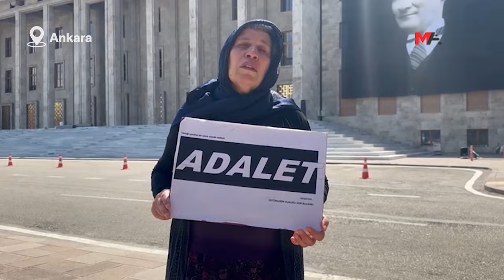EMÎNE ŞENYAŞAR: HETA HEVDÎTIN PÊK TÊ EZ Ê LI VIR BIM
Emîne Şenyaşar ku çalakiya xwe ya li pêşiya Meclisê didomîne, diyar kir ku heta bi Serokkomar Tayyîp Erdogan re hevdîtinê dike dê çalakiya xwe bidomîne.